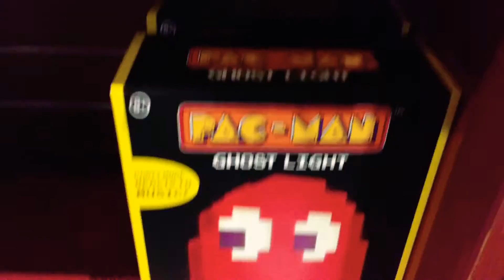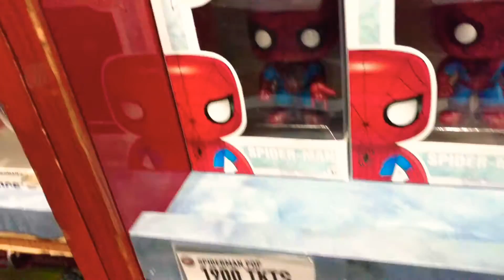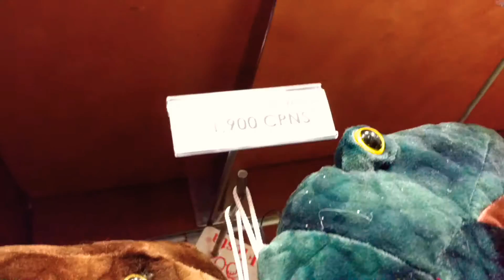Dave & Buster's Prize Corner Ticket Redemption Toys Games Xbox PlayStation Shopkins Mario Minions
Prize section at Dave & Buster's. Filmed September 2017. So many awesome prizes to win! Just got to win more tickets! Watch LuckyLionBear play some Dave & Buster's games on my channel!